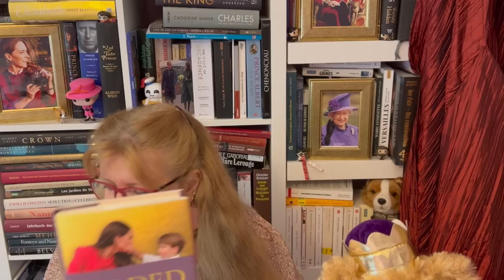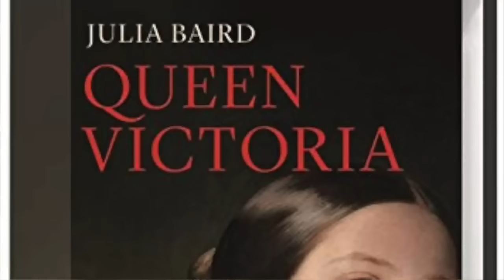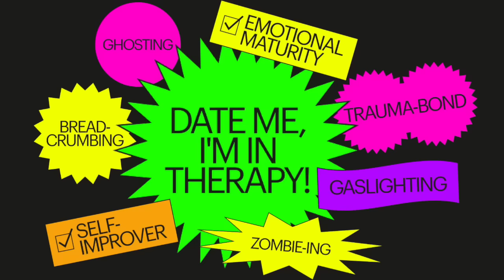Könige - Kinder - Katastrophen - Royale Kindererziehung: Nicht zur Nachahmung empfohlen!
Das Debakel gescheiterter royale Kindererziehung sehen wir nicht erst bei Prince Andrew ... Begleitet mich zurück in die Geschichte, wenn ich unter Anleitung von Tom Quinn und seinem Buch "Gilded Youth" die Erziehung der jungen Royals verfolge.
Von "Ogar"-Vätern, die ihre Söhne zum Stottern brachten bis zu Müttern, die sich nicht in einem Raum mit ihrem Sohn aufhalten konnten.

In meinem Video versuche ich herauszufinden, welche Strukturen dazu führten, dass mehr englische Könige zu seelischen Krüppeln wurden als zu glücklichen, zufriedenen Menschen.

Natürlich werfe ich auch einen scharfen Blick auf die heutigen jungen Royals und vergleiche die Erziehungsarbeit von William, Catherine, Harry und Meghan. Uuuuund - ich schaue auch in meine Glaskugel, wer von den beiden Prinzen eher dazu prädestiniert ist, seine Kinder gegen die Wand fahren zu lassen ...

Wer sich für Tom Quinns Buch interessiert - hier die Daten:
Tom Quinn: Gilded Youth - An Intimate History of Growing Up in the Royal Family, Biteback Publishing, Februar 2023, 304 Seiten, 23,99€ bei amazon. Achtung: Leider nur auf Englisch erhältlich!
Wenn ihr diesen Link verwendet, teilt Amazon seinen Gewinn mit mir:
Danke!